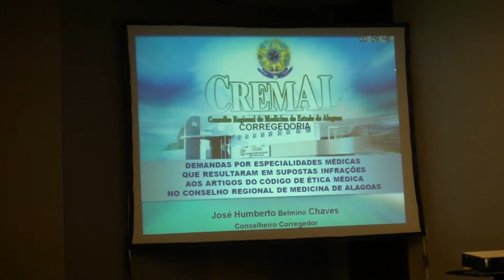BIOÉTICA CONGRESS 2011 21